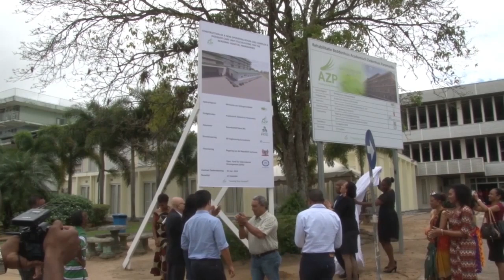31 05 2019 Ondertekening overeenkomst projekt AZP